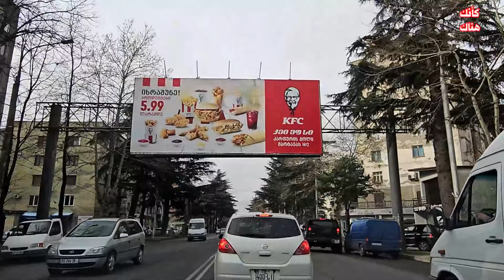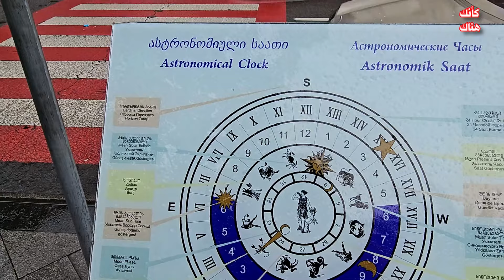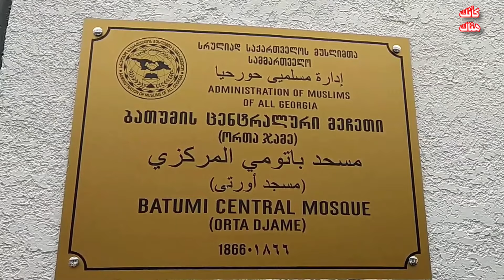لاس فيجاس البحر الأسود – باتومي ١ – جورجيا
بدأت زيارتي لمدينة باتومي ..
أكبر ثاني مدينة بجمهورية جورجيا ..
المدينة التي تقع على البحر الأسود ..
مدينة القمار و الترفيه ..
والملقبة .. بلاس فيجاس البحر الأسود ..
و بدأت فور الوصول باكتشاف أهم معالم المدينة ..
من ساحة أوروبا الجميلة أهم ساحة بالمدينة ..
لنتعرف على عمود ميديا ..
و سر السيدة التي تحمل صوفا ذهبيا ..
ثم على الأعجوبة الهندسية .. الساعة الفلكية ..
ثم فندق برج الساحة ..
البرج العجيب الذي توجد غرفه داخل برج ضيق ..
و الذي يقع على ساحة باتومي الجميلة ..
و التي على الطراز الايطالي ..
و الذي يوجد بها أكبر فسيفساء في العالم ..
ثم نتجه لنكتشف  أقدم بنائين بالمدينة ..
الكنيسة اليونانية و الملقبة بكنيسة القديس نيكولاس ..
و جامع مدينة باتومي الكبير ..
مسجد اورتا جامي ..
كل هذا و أكثر من اجل هدف واحد ..
من أجل ان تشعر مانك كنت معي بالرحلة ..
و كأنك هناك ..